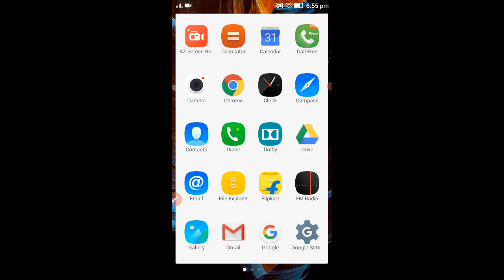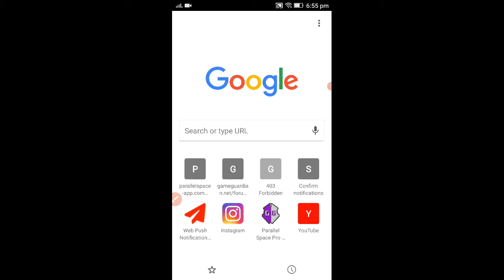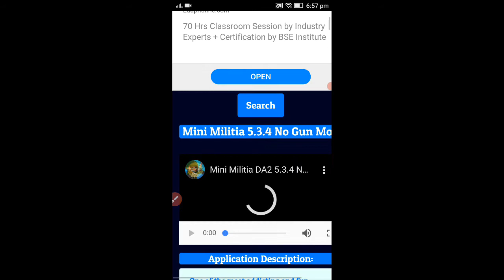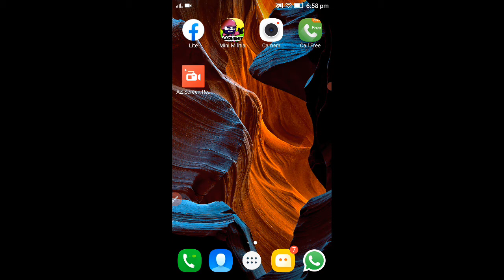9 January 2021